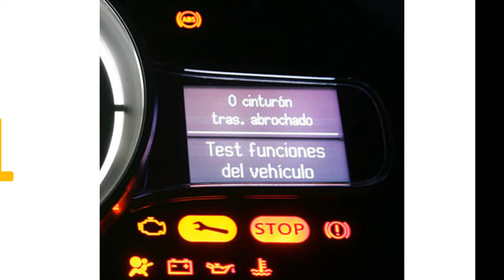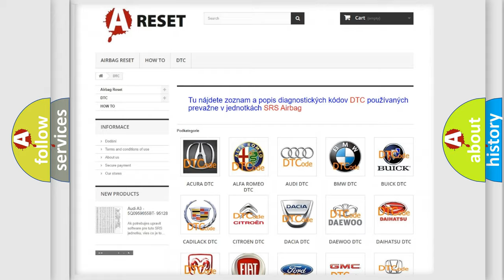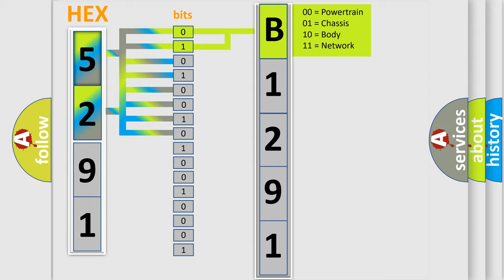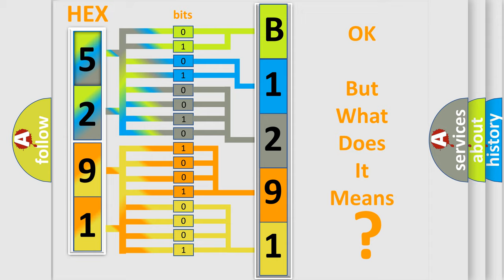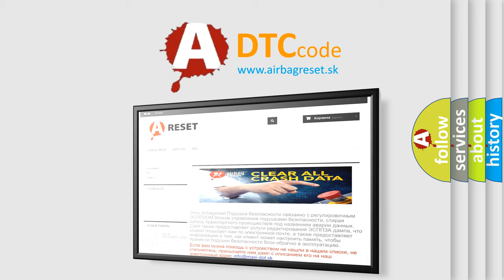DTC Dodge B1291-92 Short Explanation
Contents:
0:21 Basic DTC analysis according to OBD2 protocol standard.
1:48 Insight into programming
2:58 A diagnostically understandable description of the Diagnostic Trouble Code
3:05 Basic error definition

Make
Dodge
Code
B1291 92
Definition
Passenger Module Short-Circuit To Supply Voltage
Description
If voltage in the circuit is high for over 10 seconds,  the diagnostic trouble code DTC SRS-224 is stored
Cause
Short circuit to supply voltage in the SRS ignition cable or connectors between passenger module and SRS sensor moduleShort-circuit to supply voltage in passenger module
Failure Type